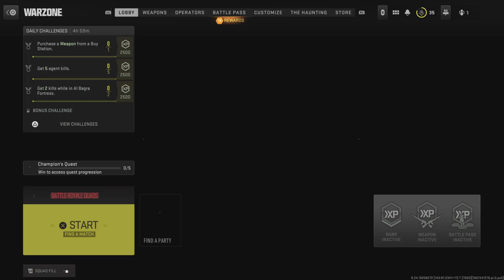Sailor Jerry is SOLID